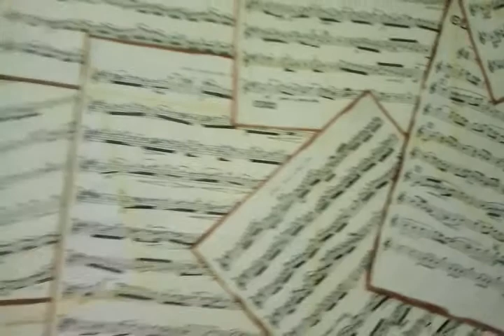Viviré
Hermanas Marín Vidal